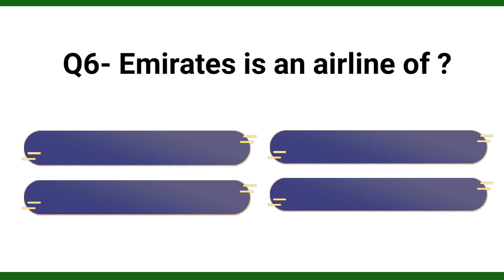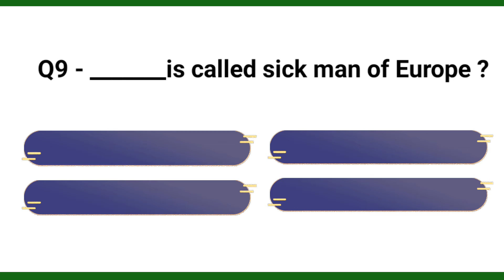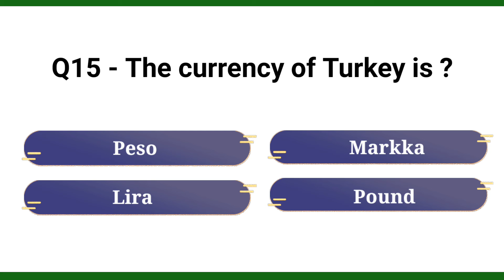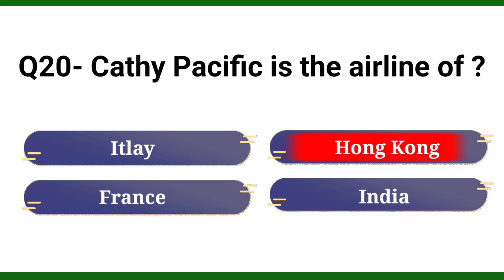General Knowledge MCQS | Ppsc past paper , ppsc mcqs , nts , fpsc mcqs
1. Earth smallest ocean is ?
2.which country flag is known as union jack ?
3.Capital of Turkey is ?
4.most populous muslim country of world ?
5.Whne was IMF eastablished ?
6. Emirates is an airline of ?
7.How many bones are in human body ?
8.Diatant object can be seen with the help of ?
9.____is called sick man of Europe ?
10.world environment day is observed on ?
11. China celebrate its Notional day on ?
12. Al-azhar university is located in ?
13. The headquarter of NATO is located in ?
14. Amman is the capital of ?
15. The currency of Turkey is ?
16. Which country is called land of mountains ?
17. Second largest relegion of world is ?
18. The busiest airport of world is in ?
19. World bank is situated in ?
20. Cathy pacific is airline of ?